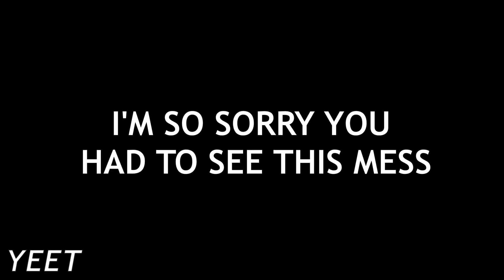I edited a Peppa Pig episode because I had nothing better to do😻🤘✨🧚‍♀️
~yUhHh get into it